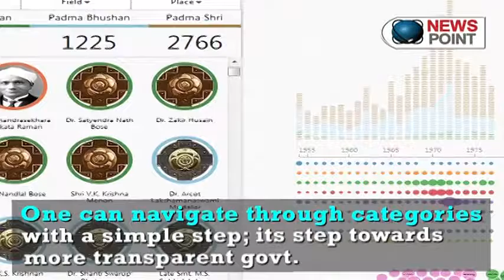New interactive dashboard of Padma awardees released : NewspointTv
of things into perspective and provides over 62 years of data in a nutshell.

The Padma awards, which are announced on the occasion of Republic Day every year, are divided into three categories - Padma Vibhushan, Padma Bhushan and Padma Shri.

Previously, the data was available as a document on the website of Ministry of Home Affairs but this feature enables users to understand, explore and analyse a total of 4,329 awardees till date.

One can navigate across several categories with a simple search which covers all bases across year, field and place.

What would otherwise take either a complicated process of data extractions is now very simplified. In a cursory glance, one can easily obtain information such as these: